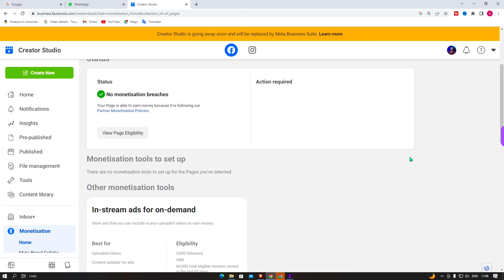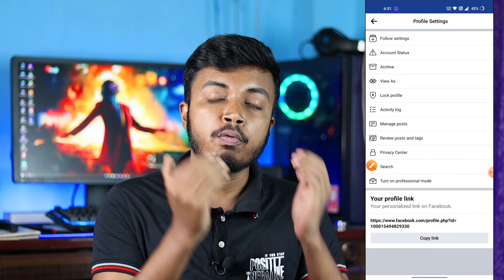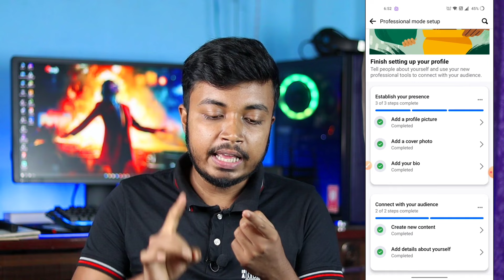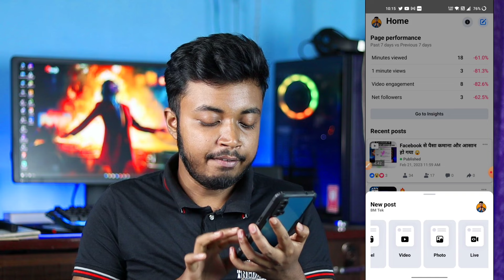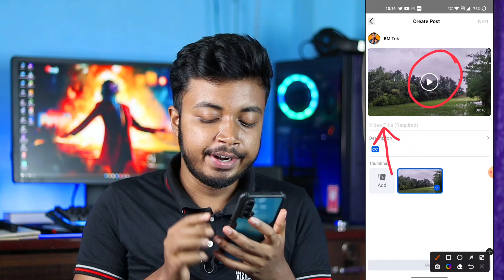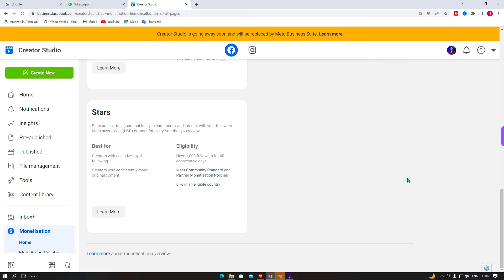Facebook Par Gaming Videos Upload Karke Lakho Kamaye | How To Earn Money From Facebook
facebook monetization
facebook par copy paste karke paise kaise kamaye
upload youtube video to facebook